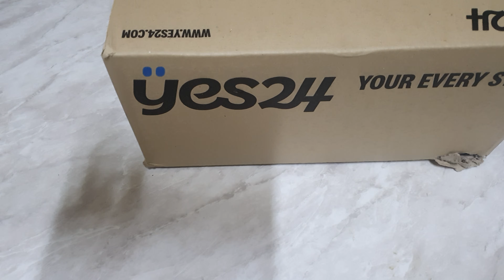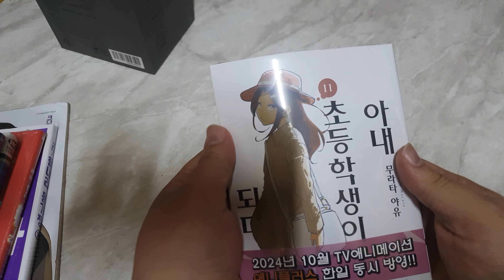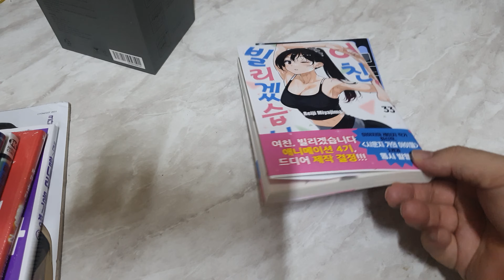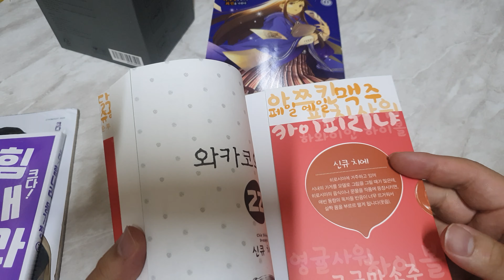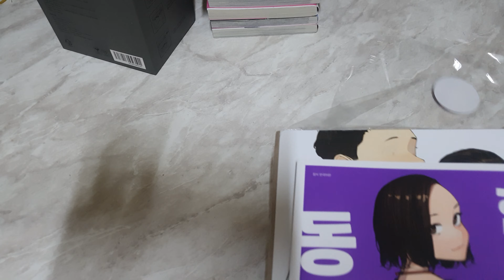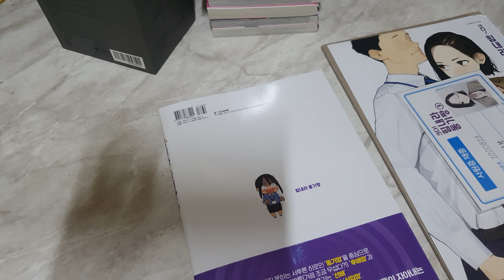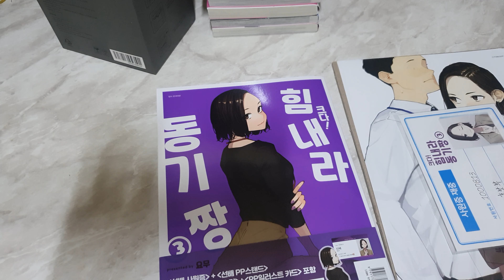[seika의 잡방] 24년 10월 두번째 지름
크다! 힘내라 동기짱 3 특장판
사신 짱 드롭킥 14
와카코와 술 22
뻐꾸기 커플 19
여친, 빌리겠습니다 33
코믹 무직전생 15
아내, 초등학생이 되다. 11